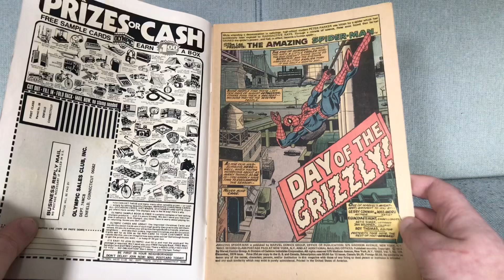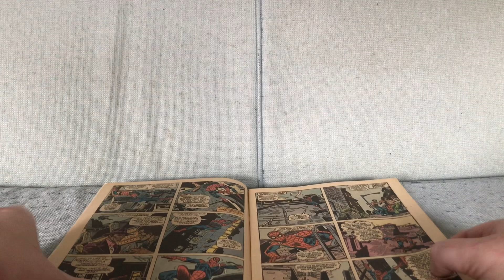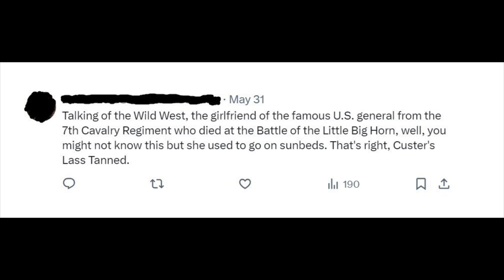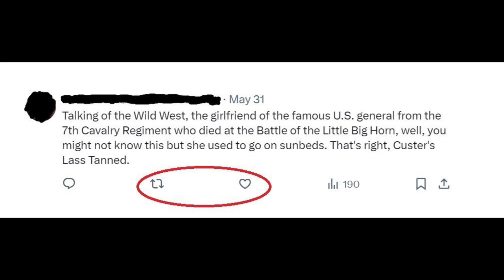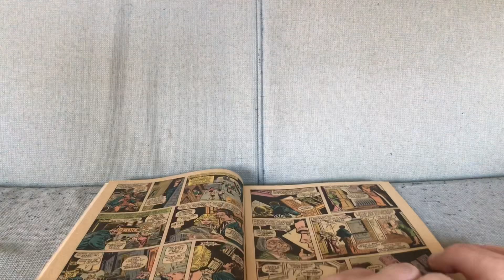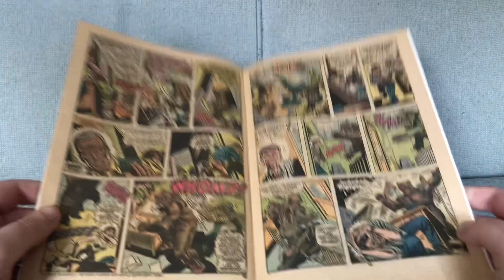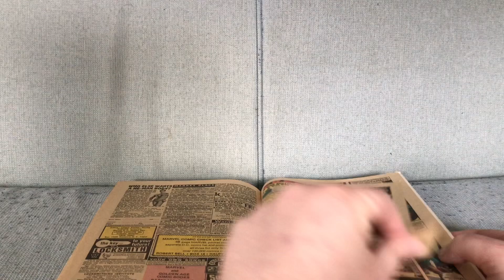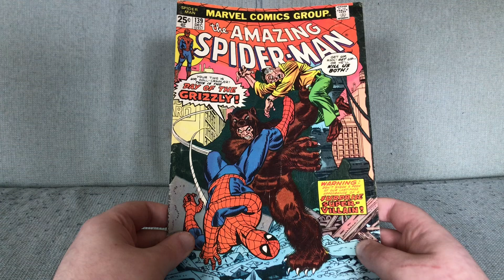Amazing Spider-Man #139: Some Old Spidey With A Guy In A Bear Suit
Amazing Spider-Man #139 by Gerry Conway and Ross Andru (September 1974).